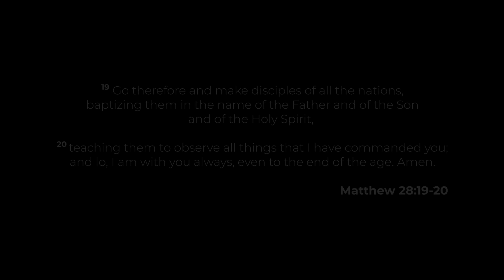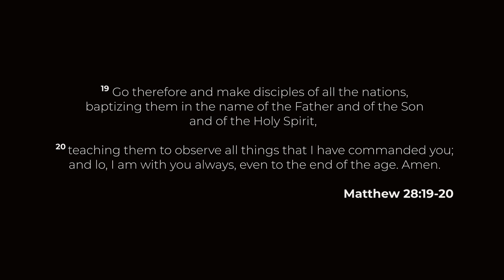Fishin' (Official Music Video)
Matthew 4:19 And he said to them, “Follow me, and I will make you fishers of men.”

Matthew 28:19-20 Go therefore and make disciples of all nations, baptizing them in the name of the Father and of the Son and of the Holy Spirit, teaching them to observe all that I have commanded you. And behold, I am with you always, to the end of the age.

Lyrics:
Cast it out (reel it in)
Be patient (fishin)

If you wanna catch some trout
Or fish for men you need to cast it out
And reel it in and be patient, patient, patient
Trust the bait and hook, trust the process
You just wait and look do what God says
When you get a bite wait then set it
If there’s an open door yes they’re ready
Be bold, and preach the gospel
Yank that pole but yes be thoughtful
Do it how the master fisherman says
Help me Dan help me Dan
In other words we should look how the Lord did it
Thankfully his words are preserved and written
The prophets and apostles also taught us what to do
In simple terms get to water then you

Be patient (fishin)

Peter out all night with his boat fishing
Caught no fish why wasn’t he efficient
Then Christ showed and everything was different
Cause we only have success by His word and His spirit
So keep this in mind, yeah
When you’re out on the grind, yeah
We gotta follow and listen to Him
If we want to be fishers of men
That means tell em all to repent
And believe on the one who was sent
Cause we all need forgiveness of sin
And death was debt we were in
But the king came and paid every cent
Trust not yourself but in Him that’s when true life begins
Cause He died and came back again
We have hope in the one who has always been
That is the message we always send when we

Before and after Jesus came and died
He’s always been and always will be our sustainer and provider
Physically and spiritually especially including speaking the good news
So we need to stay dependent on Him every moment of this life
Evangelism couldn’t happen apart from the words and the blood and the love and the sacrifice and Spirit of Christ
The gospel is the power of God to salvation and conquering Satan
So we need to keep on praying that God will make a way as we
Preach and teach I beseech you to study and show yourself approved
A worker rightly dividing truth
That you may make it clear and save those who hear
Just make sure to have urgency and fervency as you share the
Good news, it’s good news, it’s good news

Beat by Noble King
Mixing & Mastering by Matteo Bardari
Video Editing by One Impact Productions